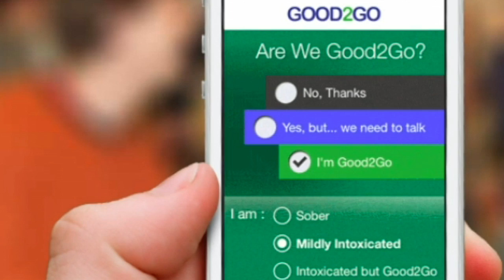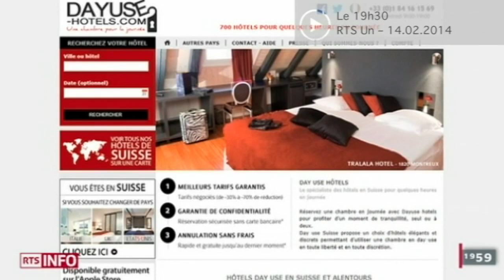Focus - Bienvenue dans le monde du sexe 2.0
Soirées sextoys, sexe virtuel, adultère en ligne... La sexualité se transforme avec les nouvelles technologies. De simples tendances ou une mutation durable?

Chaque semaine, Focus rebondit sur un thème d’actualité en compilant des extraits d’émissions de la Radio Télévision Suisse (RTS). Nos zappeurs sélectionnent des passages marquants de radio et de TV, le tout recomposé dans un petit clip bien ficelé. : Focus du 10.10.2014